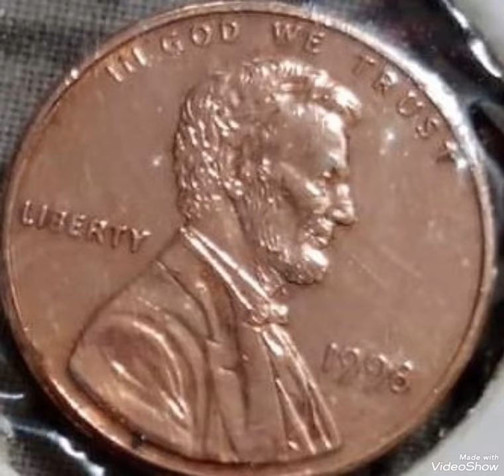$ 2750 do you have 1998 Lincoln penny mint error, to look for